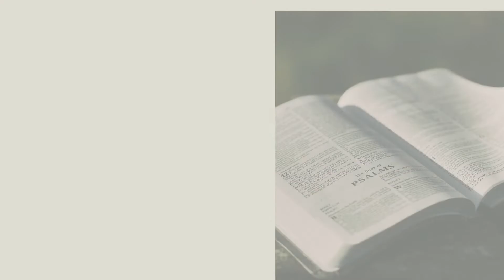01 Febbraio 2022 Calendario cristiano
01 Febbraio 2022 Calendario cristiano
Ascoltiamo e meditiamo su questa meditazione biblica

Dice così la Scrittura:
Dio ci ha dato la vita eterna, e
questa vita è nel Figlio Suo.
(1 Giovanni 5:11);
“Le Mie pecore ascoltano la Mia
voce… Io do loro la vita eterna, e
non periranno mai, e nessuno le
rapirà dalla Mia mano”.

La fine della morte?
I progressi della medicina e le tecnologie più avanzate,
che accrescono le potenzialità umane (si parla infatti
di “uomo aumentato”), inducono alcuni scienziati a
domandarsi se oggi la morte, quella del corpo s’intende,
sia davvero inevitabile. Fin dalle prime pagine, la
Bibbia spiega perché la morte ha colpito il primo
uomo e tutta la sua discendenza: è per la trasgressione,
la disubbidienza all’ordine di Dio e la fiducia riposta in
Satana, il padre della menzogna (Giovanni 8:44).
Ma se la scienza non ha alcun potere contro la morte
del corpo, tanto meno ne ha contro l’altra morte,
quella dell’anima, cioè la perdizione eterna, conseguenza
di quel male profondo che ha corrotto la nostra
anima, la parte immateriale del nostro essere che non
può essere distrutta. Si tratta del “peccato”, un male
morale che ha compromesso il nostro rapporto con
Dio, il Creatore. Le tecnologie in campo medico, informatico,
elettronico ecc. non potranno mai annullare la
morte del corpo, e tantomeno quella dell’anima.
Soltanto Dio può salvare le Sue creature dalla
morte eterna, e lo fa per mezzo di Gesù Cristo che Egli
ha mandato fra noi e che si è fatto carico delle nostre
colpe. “Dio ha tanto amato il mondo (tutta l’umanità),
che ha dato il Suo unigenito Figlio, affinché chiunque
crede in Lui non perisca, ma abbia vita eterna” (Giovanni
3:16). Per ricevere gratuitamente questo dono
della vera vita, dobbiamo pentirci di esserci allontanati
da Dio e di averlo offeso, e credere al valore eterno
del sacrificio che Cristo ha compiuto alla croce. “Chi
crede in Me - ha detto Gesù - anche se muore, vivrà”
(Giovanni 11:25). Nessuno può privarci del dono divino
della vita eterna!